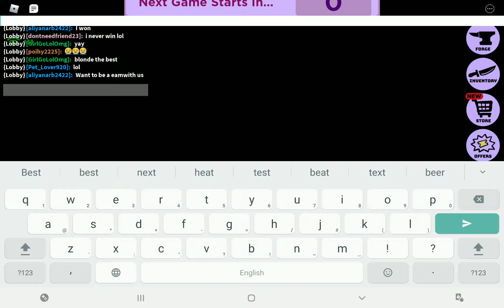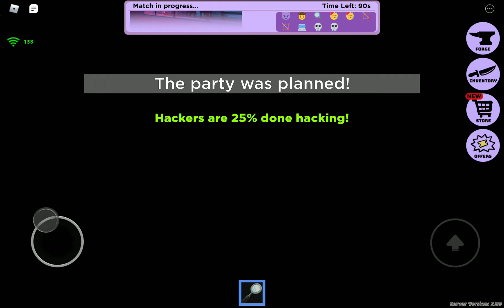PLAYING MURDER PARTY!!